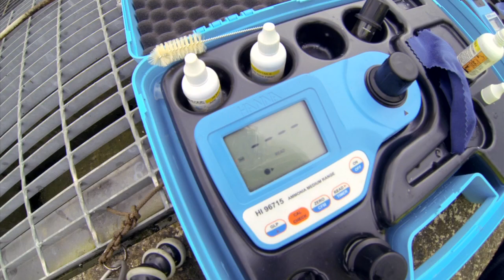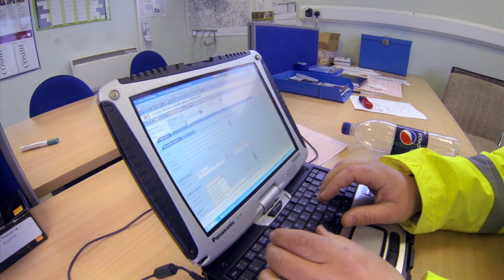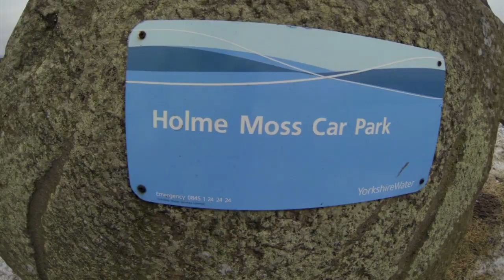EPT at Yorkshire Water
I worked 18 month as a EPT (Energy Process Technician) for Yorkshire Water. On a quiet weekend during standby I made this little film.